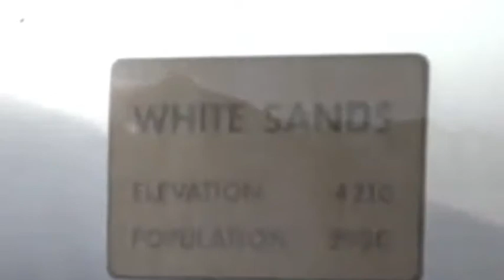Dead Flowers - Off The Grid (taken from the album Rive Gauche, now available on iTunes)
Dutch rock 'n' roll band Dead Flowers consists of two members, Chris Lemson (guitars, vocals) and Pim van Houten (lead vocals). The band is inspired by Creedence Clearwater Revival, Johnny Cash, the Rolling Stones, Free, Herman Brood, Tom Petty and the Cult. Dead Flowers are named after a Rolling Stones song.

During a recent trip in the Orient and the Middle East Lemsom and Van Houten wrote several songs to pass time while travelling. Seven songs feature on their first album, 'Rive Gauche'. Three songs on the album were produced in a hotel at the southern bank of the river Seine in Paris, hence the album title.*

'Rive Gauche' is currently scheduled for an independent release in late September or early October 2012.

*The album was originally titled '21 days', the estimated production time, but was renamed 'Rive Gauche' when that objective wasn't met.